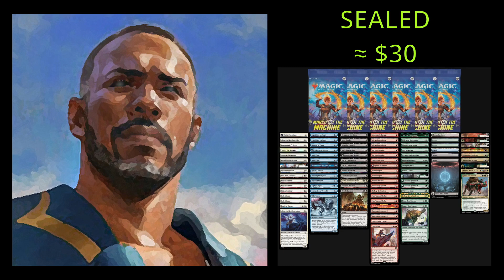Magic's Incredible Uncanny Prices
Sometimes I get the urge to do something... different.